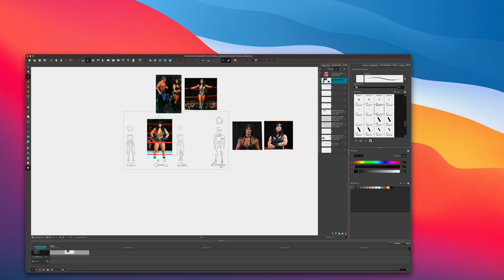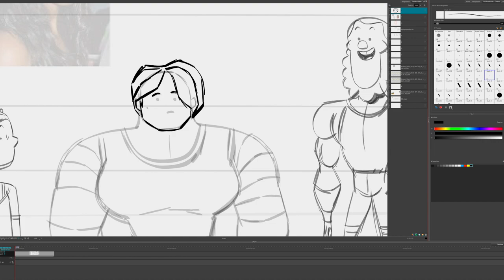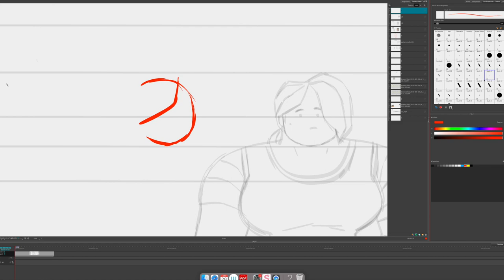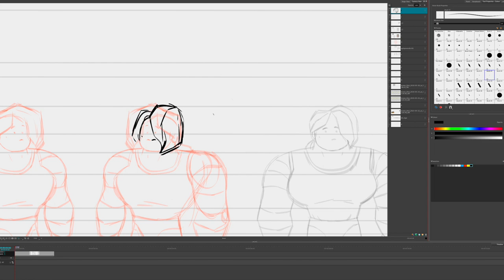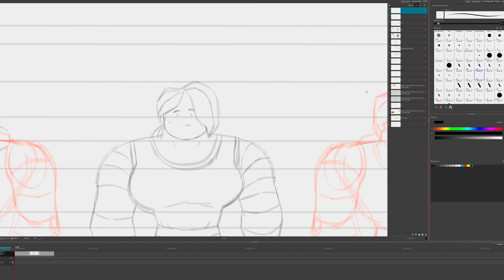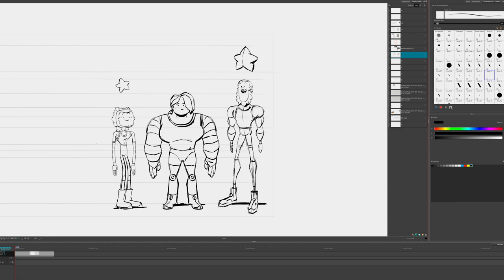"Bobby-dot-com" Series Character Designs - Darva roughs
*Epilepsy warning* 🤷🏾‍♂️

This took me 1 hour and 38 minutes from the original grabbing of reference photos to the full rough rotashe.  I referenced the late Chyna (former WWE champ) and the late Aaliyah for the creation of Darva, Dabron's love interest.

I don't adhere strictly to my reference, but it just sort of sits off to the side until I'm unsure of what I want, at which point I call upon the reference to inform me on how to proceed, with minimal time wastage.

Anyway, we hope you enjoy and I'll be coming back soon, to clean this up and fix the wonkiness of this ro.  It's a little gross.

Cheers, Greenies! 💚💚 💚👻